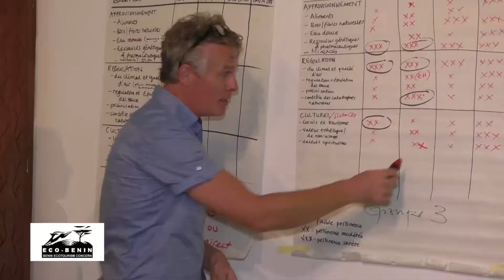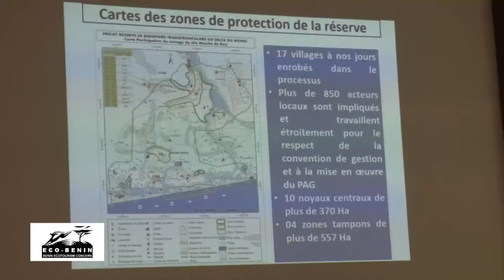Bénin: Heidelberg Ciment affirme sa volonté dans la conservation des ressources naturelles